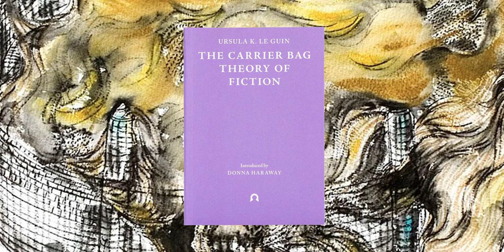The Carrier Bag Theory of Fiction - Ursula K. LeGuin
Written 1986

Read by Sen Naomi Kirst-Schultz May 8th, 2022